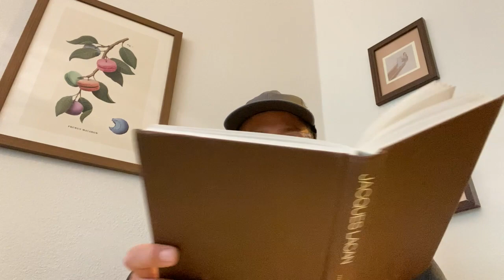Seminar XIXb -- . . . Or Worse -- Ch11-12b -- Nadology